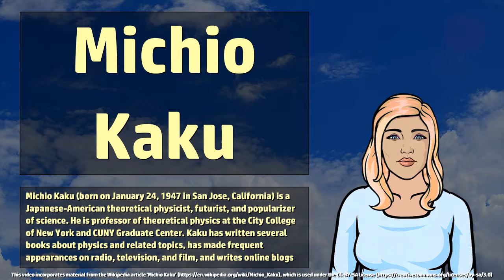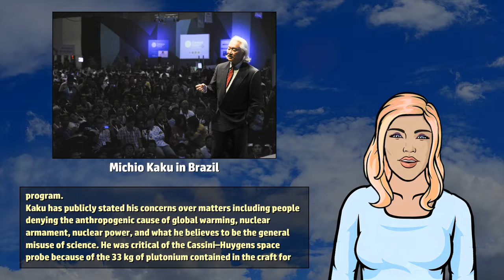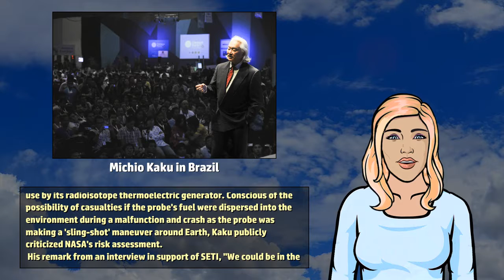Michio Kaku - Wikivids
Wikivids presents a brief video about Michio Kaku! Michio Kaku (born on January 24, 1947 in San Jose, California) is a Japanese-American theoretical physicist, futurist, and popularizer of science.